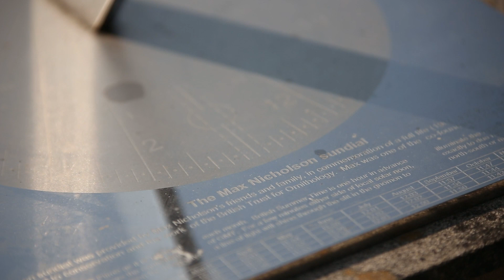BTO CEO Prof. Juliet Vickery — an introduction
BTO's new CEO Juliet Vickery wanted to take some time to introduce herself to BTO staff, members, volunteers and supporters. Find out more about Juliet's background, and some of the things that she wants to focus on as she takes the helm.